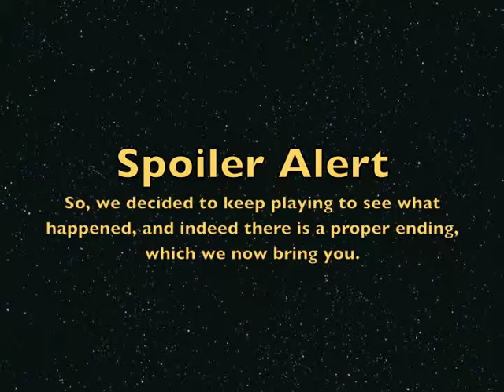Spoiler Alert Show Episode 60 - Aero Fighters 2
Welcome to episode 60 of Spoiler Alert! After finding about a game where 2 of the protagonists were a baby and a dolphin, we just had to play it. This is also our first space shooter, as opposed to our normal beat 'em ups. We hope you like this one!

For anyone who doesn't listen to the show, we are a weekly audio podcast with every 5th week being a video.

Mark's Twitter: @AceMilo
John's Twitter: @Gonzo666